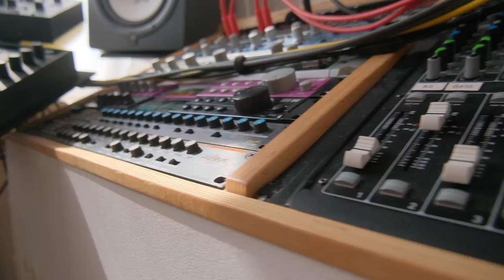Мебель для домашней студии звукозаписи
Свою домашнюю студию я снарядил стендами для синтезаторов, а также полноценной DIY мебелью и кейсами для eurorack из фанеры. В этом видео я расскажу вам детали процесса, расскажу почему я не использую обычные стойки для синтезаторов и laptop. Полноценной студией звукозаписи назвать сложно мое пространство, скорее всего это мастерская или синтезаторная 🙂 я не обклеивал ее акустическим поролоном, но поролон у меня все же присутствует, но об этом расскажу в студио туре, а сегодня речь о дизайне мебели, которую я сделал своими руками.